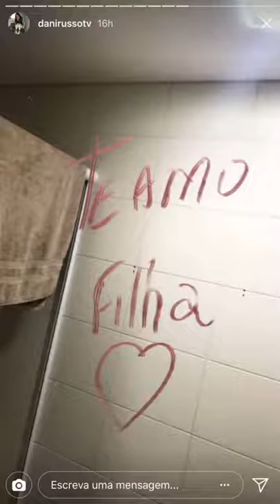ROLÉ COM DANI RUSSO + DECLARAÇÃO DE AMOR